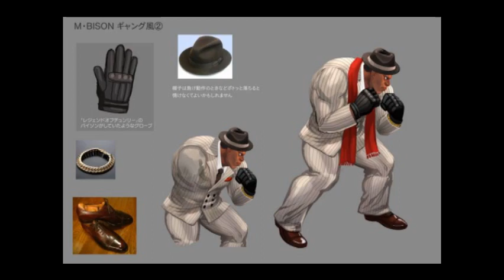Street Fighter: Balrog's Theme History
List of Balrog's  themes and pics will repeat

Street Fighter II- Balrog theme with Heavy Damage theme (Arcade) 0:00
Street Fighter II Balrog theme (Sega Genesis) 2:40
Street Fighter II Turbo (beta) Balrog theme (Sega Genesis) 5:20
Street Fighter II Balrog theme (SNES) 8:03
Street Fighter II Balrog theme (Game Boy) 10:08
Super Street Fighter II Balrog theme with Heavy Damage theme (Arcade) 12:33
Super Street Fighter II Balrog theme (Sega Genesis) 15:20
Super Street Fighter II Balrog theme (SNES) 18:03
Super Street Fighter II Turbo Revival Balrog theme (GBA) 20:03
Super Street Fighter II Turbo Balrog theme (PC) 23:16
Hyper Street Fighter II Balrog theme 25:19
Super Street Fighter II Turbo HD Remix Balrog theme 27:38
Street Fighter Alpha 3 Balrog theme 32:04
Street Fighter The Movie The Game Balrog theme 35:37
Super Street Fighter IV Balrog theme 36:55
Capcom vs SNK M.Bison theme (FYI Balrog theme also) 40:22